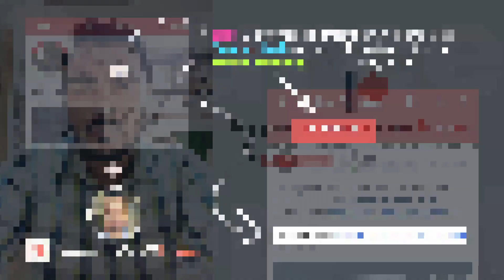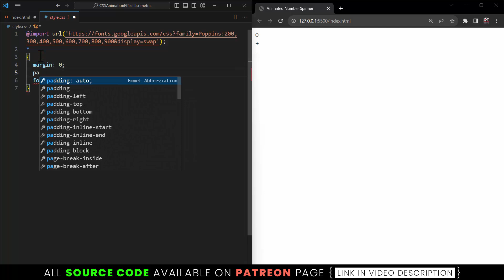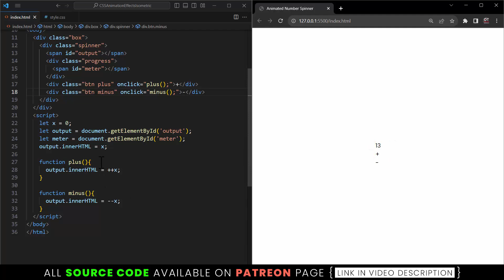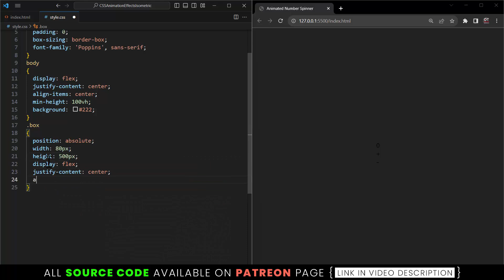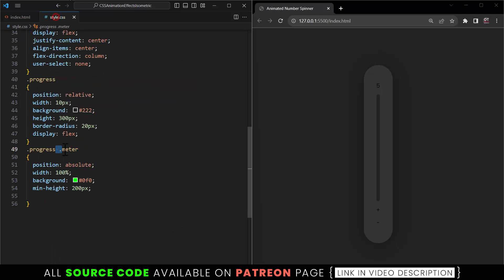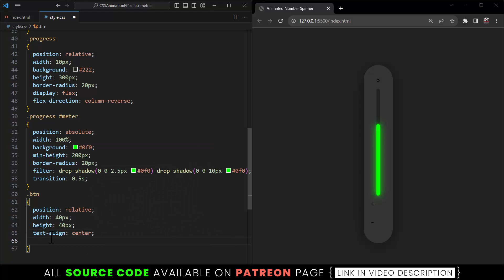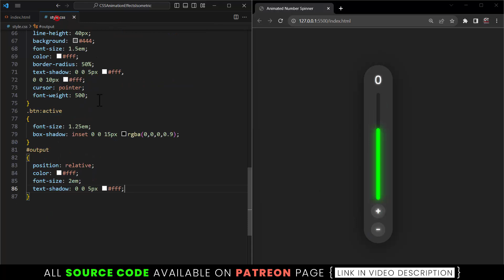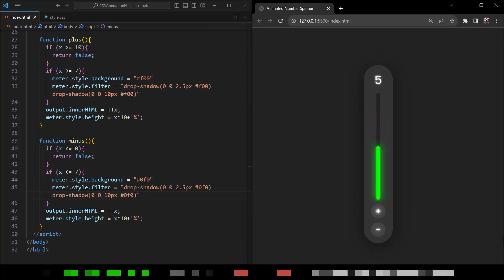Animated Number Spinner Javascript Project